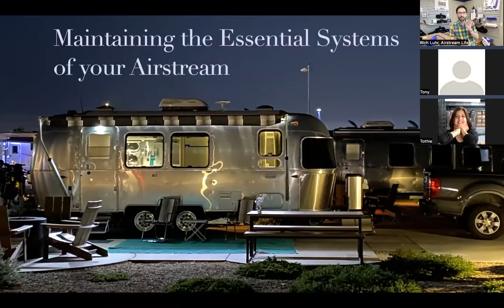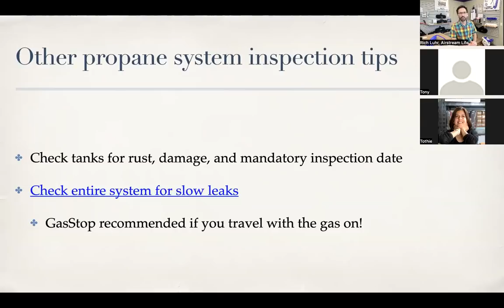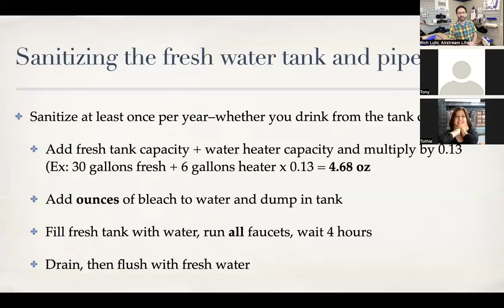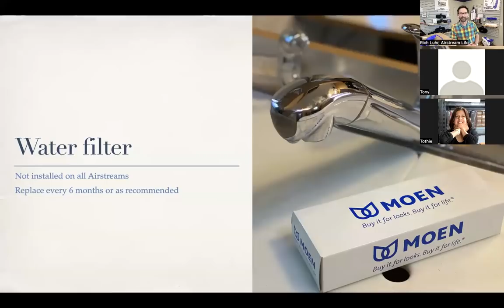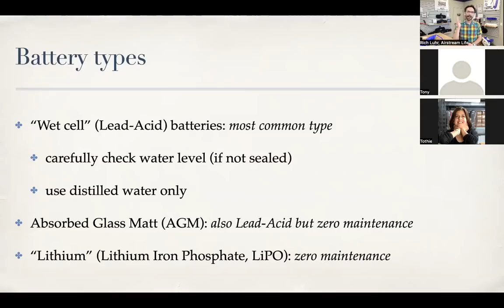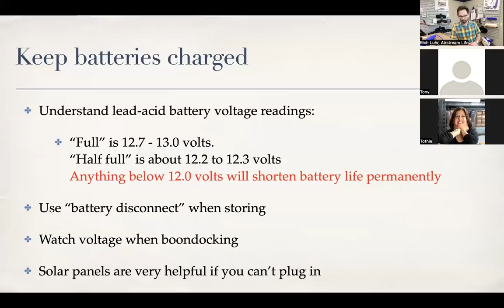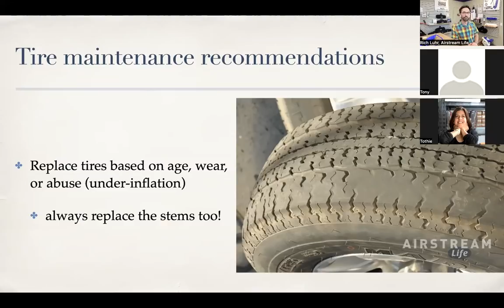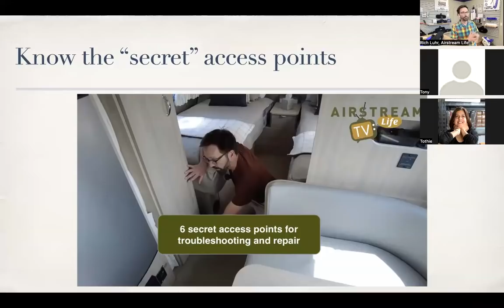Maintenance essentials for Airstream owners | Airstream living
This Zoom Webinar will increase your knowledge and give you the confidence to maintain your Airstream's propane, water, and electrical systems (including batteries)–without help from a service technician. Tire maintenance is also covered. Rich explains the easy inspections that any Airstreamer can do, handy tricks to resolve common problems, and the tools and parts you’ll want to take on every trip. You’ll learn that maintaining your own Airstream is easier than you think!

Questions are answered throughout the presentation and at the end, from people who attended the live event.

ARTICLES & GUIDES

ABOUT AIR GEAR
We’re a small, Tucson-based business founded by experienced Airstream owners. We design and curate top quality maintenance, safety, and upgrade solutions for Airstream and other brand RVs. Our products and ad-free content address the unique needs of Airstream and other brand RV owners.

Our mission is to make the RV travel experience awesome by helping people travel safer and smarter.

EXCLUSIVE AND BESTSELLING PRODUCTS